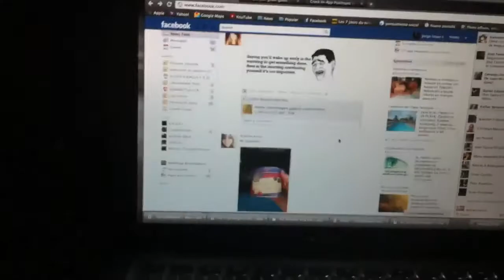Georgie Life Blog 2011-2012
This is basicly a bunch of videos ive been collecting throught this and last year i dont want to waste them i made a small Vlog on my life (not all events but the ones i recorded).. ENJOY!